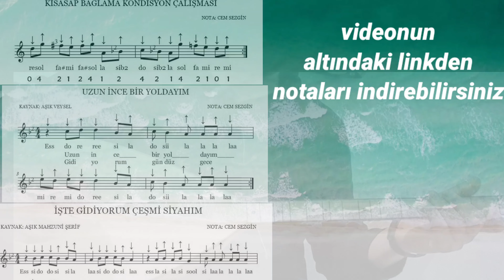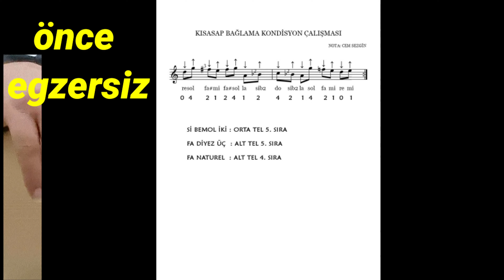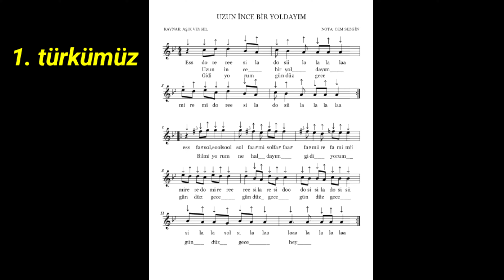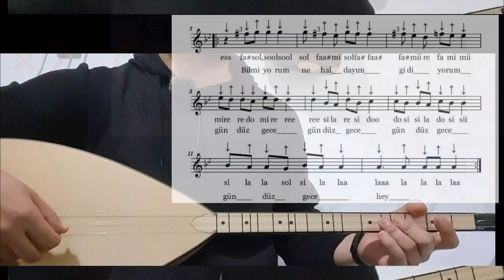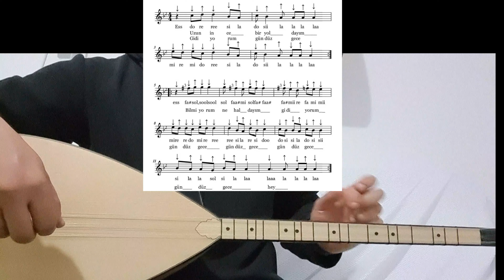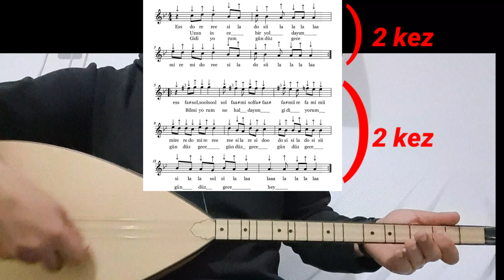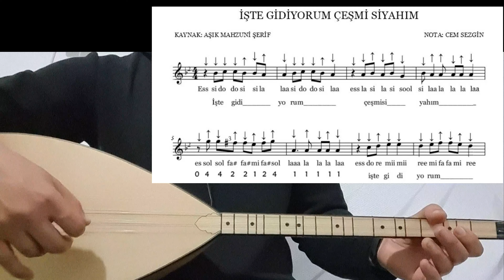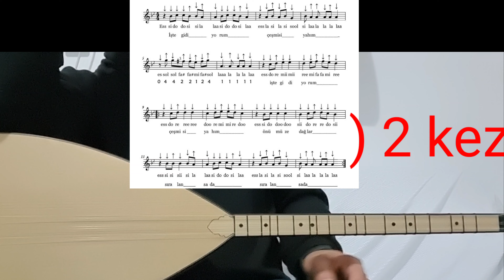BAĞLAMADA HERKESİN BİLMESİ GEREKEN EGZERSİZ VE 2 TÜRKÜ